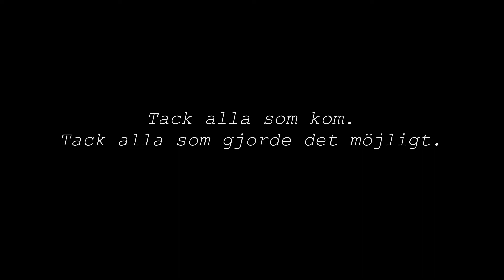Norbergs Lokala Kennelklubb Utställningen